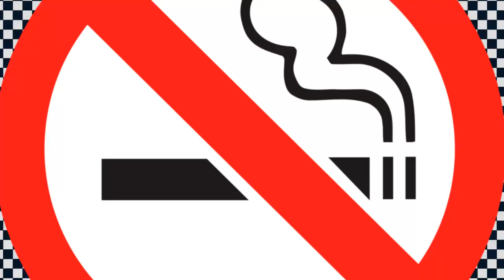Here's How | Tharame Tamil Song Ringtone in 2022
Here's How | Tharame Tamil Song Ringtone in 2022 | Kadaram Kondan